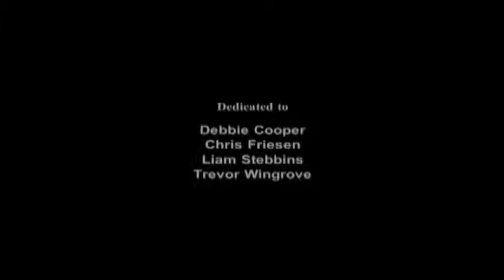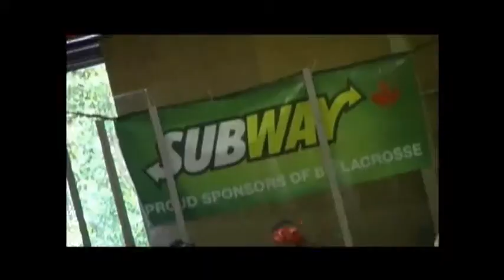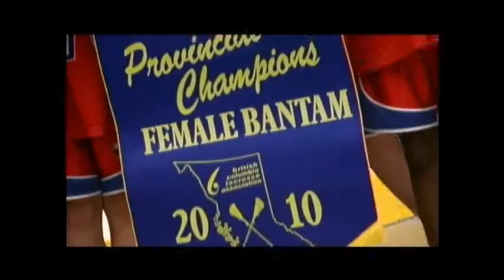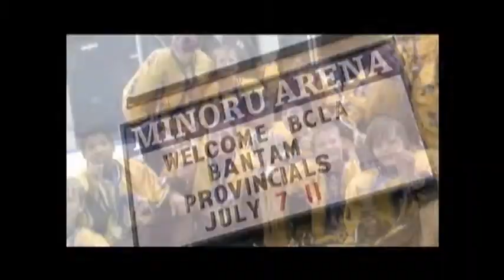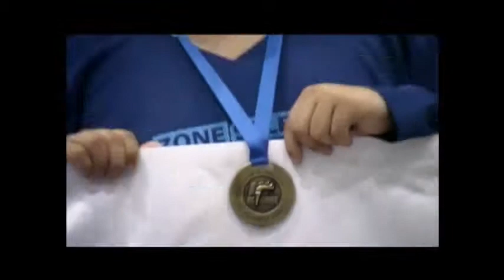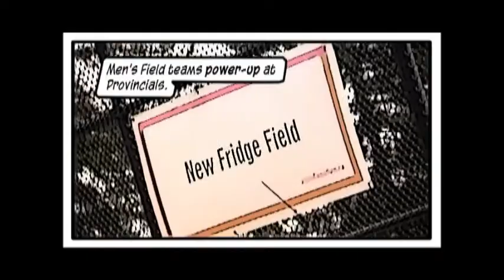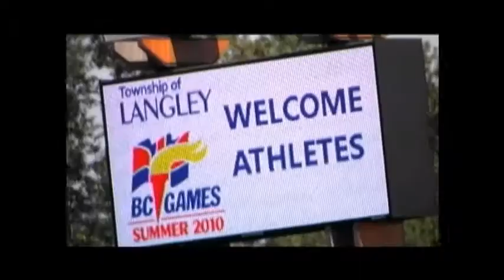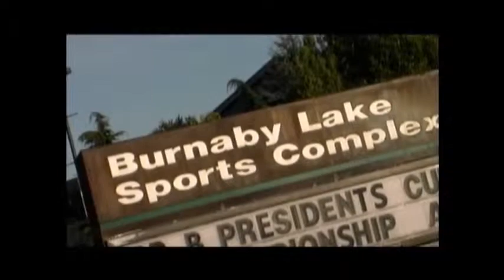2010 Year In Review - The POWer of Lacrosse